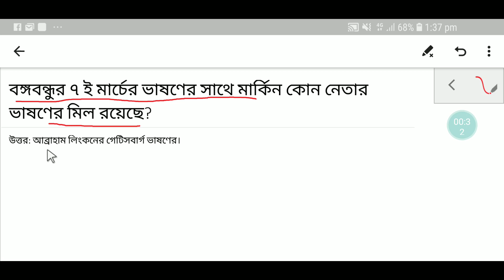BCS VIVA Preparation:বঙ্গবন্ধুর ৭ ই মার্চের ভাষণের সাথে মার্কিন কোন নেতার ভাষণের মিল রয়েছে?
#:বঙ্গবন্ধুর৭ইমার্চেরভাষণেরসাথেমার্কিনকোননেতারভাষণেরমিলরয়েছে?